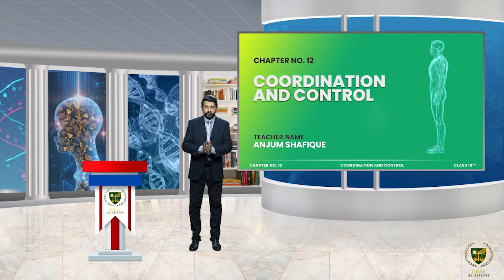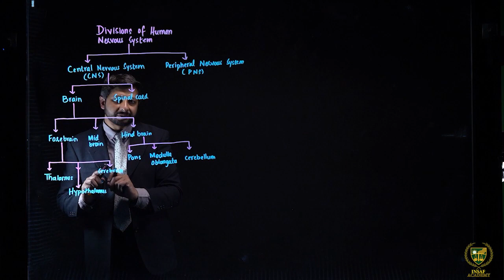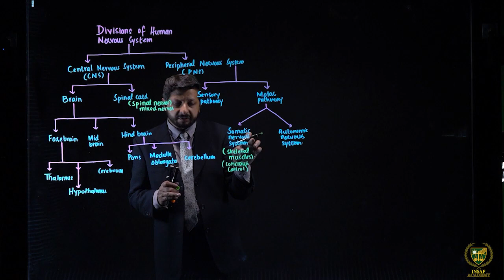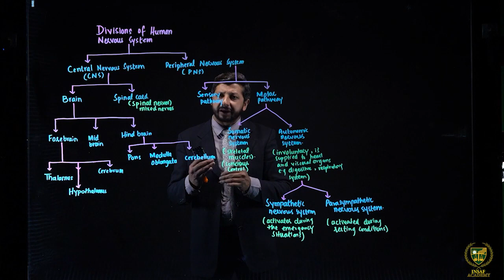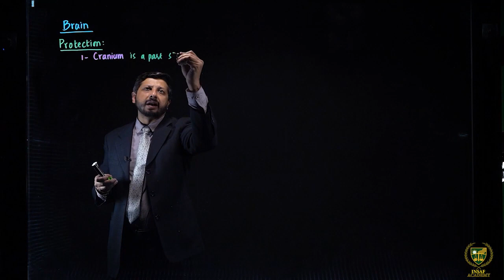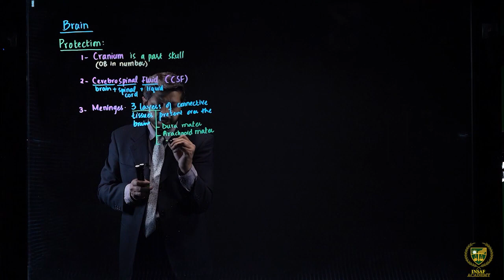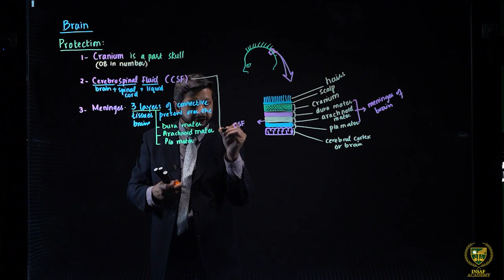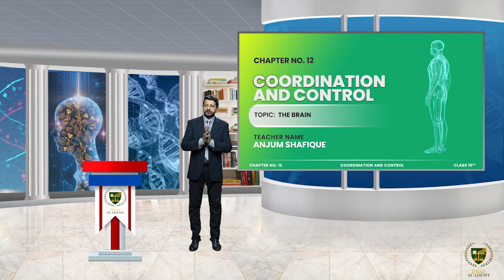Introduction to the brain | CHP 12 | LEC 7 | Grade 10 Bio | coordination and control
Dear Students/viewers.
Welcome to Biology grade 10
Lecture:  Introduction to the brain and For Brain.